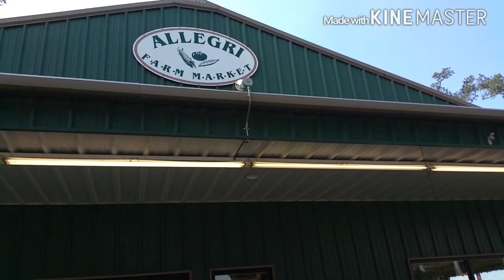Wednesday a beautiful drive in Alabama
Today what beautiful warm sunny in a perfect time to take a ride in the country for produce and enjoyment. After walking the dogs and feeding them went out to dinner with some friends here at the RV park. A place called Miller's Ale House and it was some delicious food good times